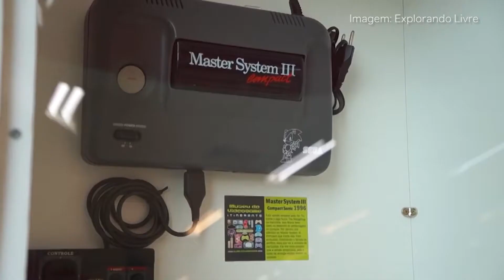Agenda NOW com Emerson Martins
Os amantes de videogame podem comemorar: chega a São Paulo o Museu do Videogame, mostra que conta com exemplares raros, desde a década de 70; A Rádio 89 comemora 31 anos com um show em homenagem a banda Charlie Brown Jr; Apaixonados pela 7ª arte não podem perder a Mostra Internacional de Cinema de São Paulo, que neste ano, chega a sua quadragésima edição; Quem pensa que a Oktoberfest só acontece no Sul do país está enganado. De 21 a 23 de outubro acontece na cidade mineira de Nova Lima a Uaiktoberfest; Para um Haloween ainda mais doce, em Nova Iorque, o Grand Bazar preparou para o dia 23 uma festa deliciosa.

Se você souber de algum evento interessante, envie pra gente! O e mail.